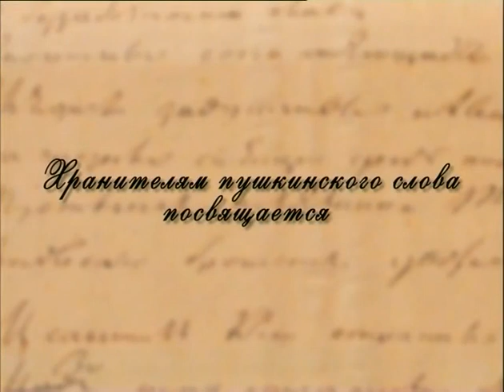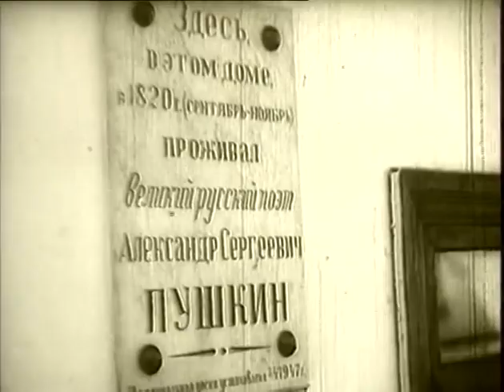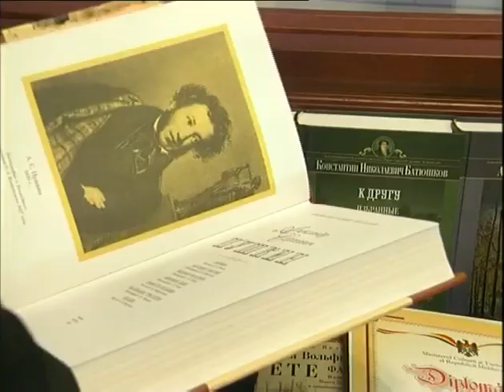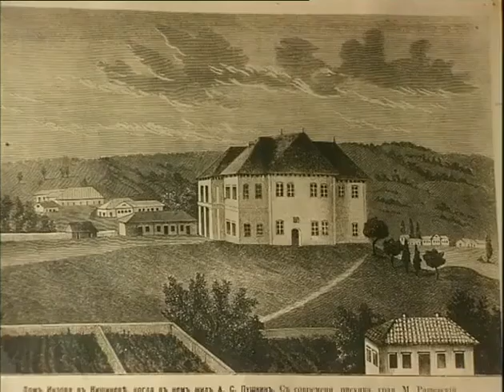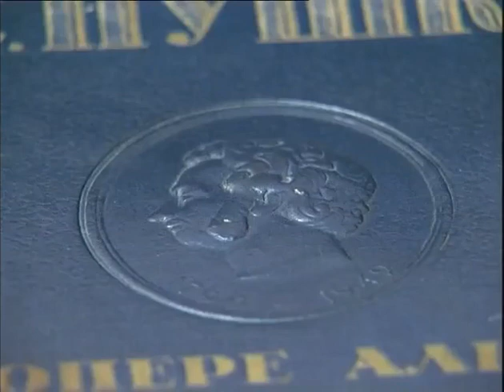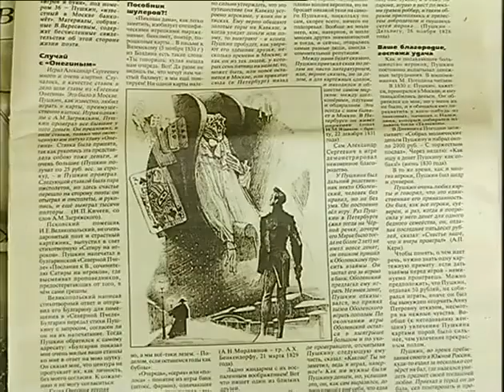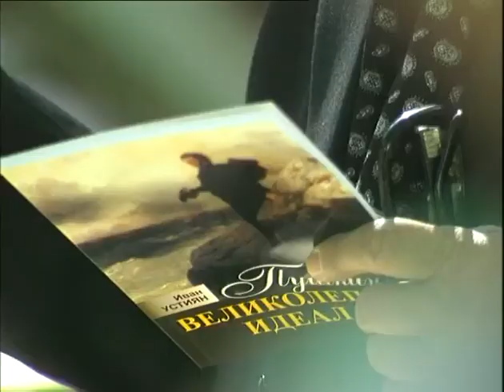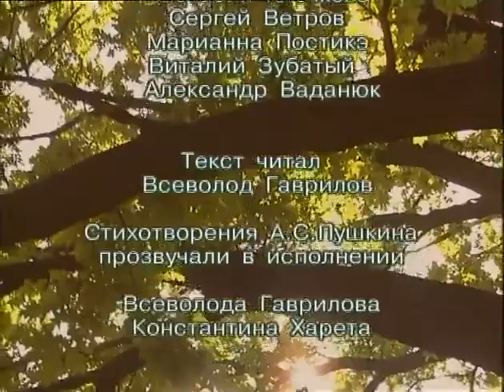«…И будет мило мне его воспоминанье»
Документально-художественный фильм дарит уникальную возможность увидеть Кишинев времен пребывания здесь А.С.Пушкина (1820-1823 г.г.).